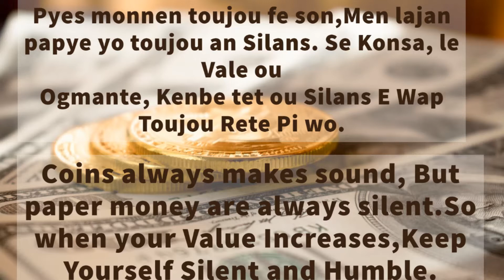MEN MOTIVASYON POU A SWE A-Pyes monnen toujou fe son.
motivasyon pou a swe a

Make Sure Ou Watch, Listen & Learn Pouka Investi Ak Moun Ki Few Plezi Ou Bien Avek Nou.

INVESTI                           INVESTI                       INVESTI

Deviz Nou, Nou Vle Tout Moun Ki Vle Vinn Rich.
Deviz Nou,

Burnett Y. Metayer is an Investor and a Businessman, He's the CEO and Co-Founder of Papeshay Real and many other Companies. He had Studied Business and Aviation Industry (Pilot). He continues To Privately Invest in industries such as E-Commerce, Real Estate, Social Media, Financial Institutions, Aviation and many more.
Papeshay Real is an Infopreneur and a Private Financial Education Company that Provides Personal Finance Education, Business Education, Mentorship and other Financial Services.
Papeshay Real is The Best Channel for New Startup and Established Entrepreneurs to get your Financial Freedom Right.
Please Understand, that Just by Watching Papeshay Real’s Videos does not mean you’ll get results Close to what he’s been able To do, but The Information You Receive From This Channel and By Your Actions Will Help You in Your Journey to Achieve Whatever You Put Your Mind To.
                             ATTENTION!!!
If you want to do Great Things, Change Your Environment and have a better perspective on life. That Is One More Reason to Watch Papeshay Real Daily. Also, if you want To Learn the Best way To Master Your Finances and Improve Your Business Skills. Then Watch Papeshay Real, look Out for Our Financial Products and Invest with Us.
“PAPESHAY REAL” will show you how to go Full on Offensive and Go Take Full Advantage of the Opportunities That are Out There.
    “BE READY TO INVEST”